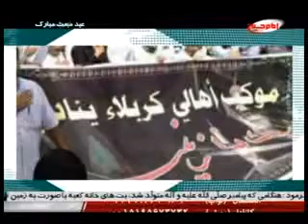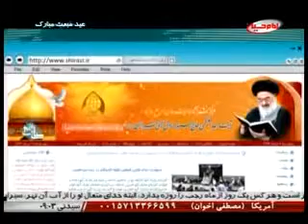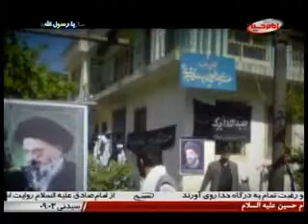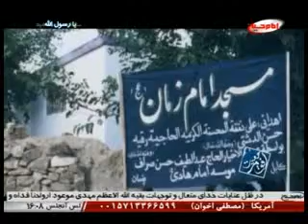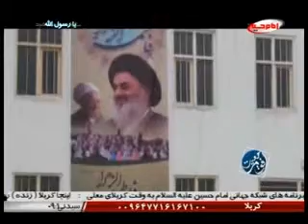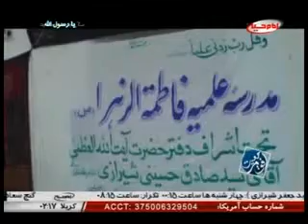افق مرجعیت - رجب 1434 - پارت 3